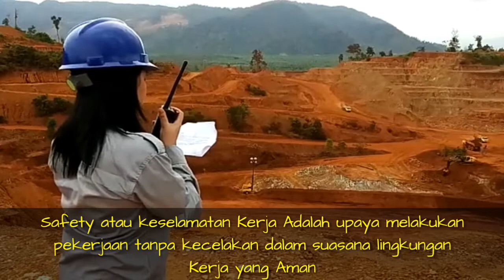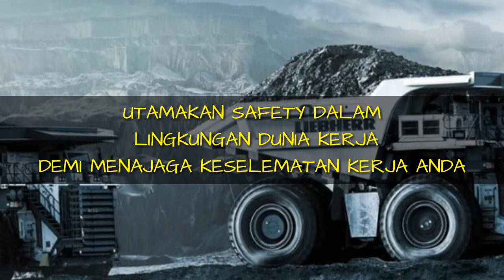MESIN RAKSASA DUNIA PERTAMBANGAN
Hallo guys jumpa lagi dengan saya.
Kali ini kita akan ngebahas masalah mesin yang sanggat besar salah satu alaylt untuk pelengkap di dunia pertambangan.